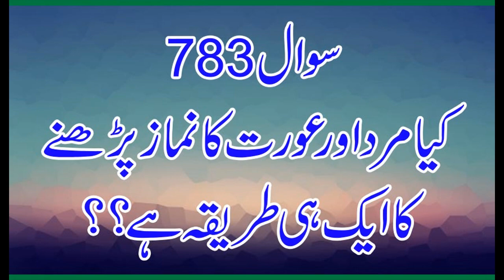783 Kya Mard aur Aurat ka Namaz Parhnay ka Tareeqa Same hay , Allama Syed Shah Turab ul Haq Qadri